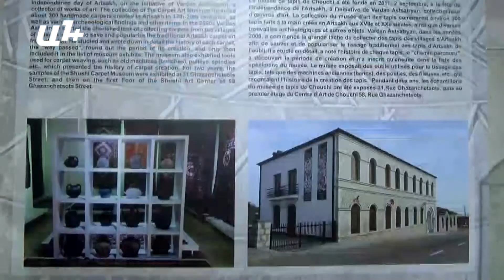Արցախի հազարամյա պատմության խեցեղեն վկանները